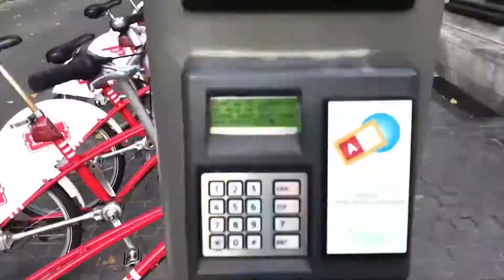CD&V Borgerhout - Olivier Elias